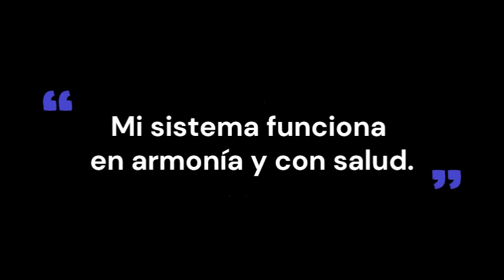Audio para Curarse del Estreñimiento. Sanación energética y balance del Sistema Digestivo. 528Hz.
Música especial para curar problemas digestivos y favorecer el correcto funcionamiento para aliviarse de la sintomatología causada por el estreñimiento.
Escúchese durante al menos 20 minutos al día o cuando lo requiera. Si realiza sesiones, una o dos veces al día durante al menos 15 días o hasta superar la dificultad sintomática.
Simplemente relájese, mantenga en mente que ya está sanando su cuerpo y deje ir todo aquello que su cuerpo no necesita. Como los alimentos, las situaciones que no dejamos ir también nos causan obstrucción y hay que soltar y dejar ir para seguir adelante.
Para mejores resultados escuche con audífonos.